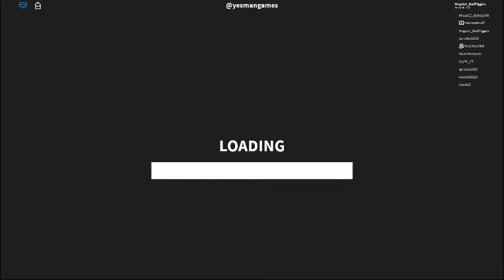Sing me in sleep - ID Song - Hogster_BadPiggies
This is a Alan Walker - Sing Me to Sleep
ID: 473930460